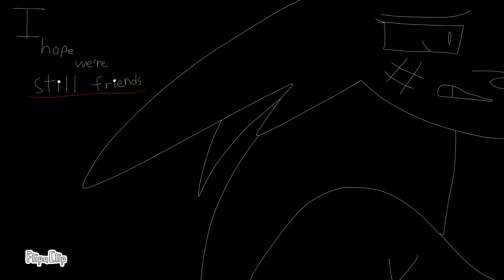Not allowed meme (2020) (read description)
First of all yes, I know I misspelled sitting it was like 12:30 in the morning when I was working on this

Second of all yes this was a vent but it’s not anymore because I am okie now and I personally like it

“Why is Jess wearing a cat hoodie?” Because funny lol lol lol ex dee ex dee dog in cat hoodie funny I should draw that more lol

I’d also like to mention that I finished my 500 subscriber special so I’ll upload that soon! Yaaaaaaaaay!

Oc featured: Jess

12 FPS